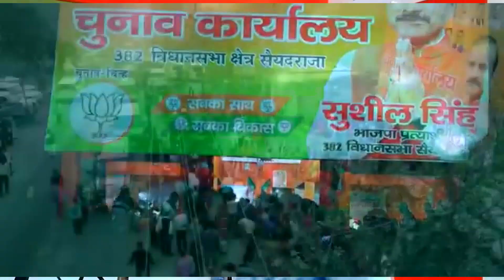sushil Bhaiya k vijayi banave k ba सुशील भैया के विजयी बनावे बा shushilsingh song sachinsingh song